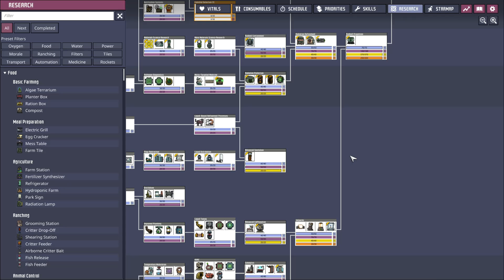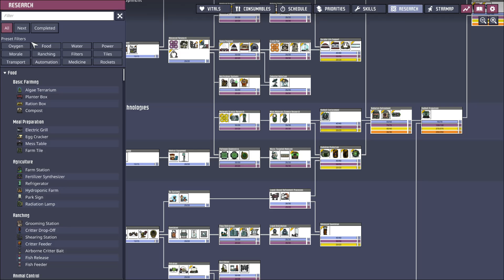Chaotic Committee Ep 17 Oxygen Not Included Cold Base Thawing a Friend, and Melting some Ice.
The natural gas vent is about to start making moving into the base possible
time to thaw out a friend and try to warm up the base.